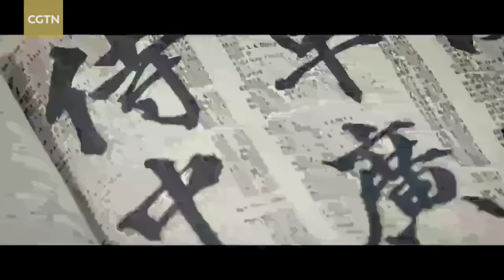Dialogue with former Greek Finance Minister Yanis Varoufakis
With worrying economic growth prospects and substantial financial support for Ukraine, Europe is currently undergoing some hard times, which also includes a continuing energy crisis and high inflation. So, what is the way out? How should Europe proceed with a policy of "de-risking" from China under such conditions? And what potential is there for cooperation between China and Central and Eastern Europe under the Belt and Road Initiative? To find out more, join us on this exclusive interview with Yanis Varoufakis, former Greek minister of finance.